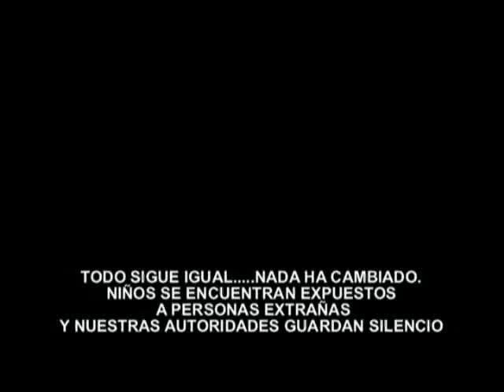IEP 481 SANTA ROSA.wmv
LLEGAMOS OTRA VEZ A ESTA INSTITUCION EDUCATIVA INICIAL Y LO QUE ENCONTRAMOS ES QUE TODO SIGUE IGUAL NADA HA CAMBIADO, EL CERCO PERIMETRICO AUN NO SE LEVANTA Y LOS NIÑOS RECIBEN SUS CLASES EN AULAS PREFABRICADAS. GUADALUPE GONZALES SEÑALO QUE EXISTEN OBSERVACIONES EN EL EXPEDIENTE TECNICO QUE TIENEN QUE SUBSANARSE Y QUE DE UNA VEZ SE CONSTRUYA EL COLEGIO DESPUES D ETRES AÑOS.